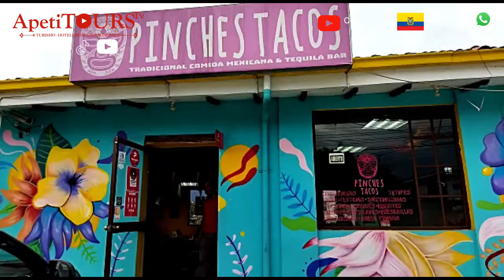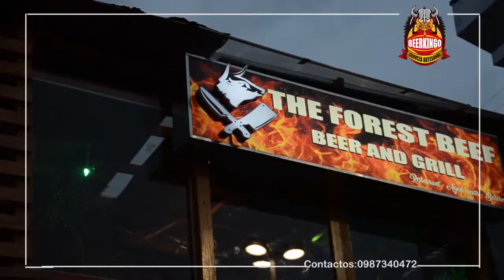Pinches Tacos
La mejor historia de comida mexicana